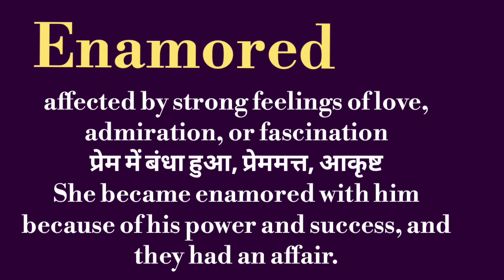enamored meaning l meaning of enamored l enamored ka Hindi mein kya matlab hota hai l vocabulary l